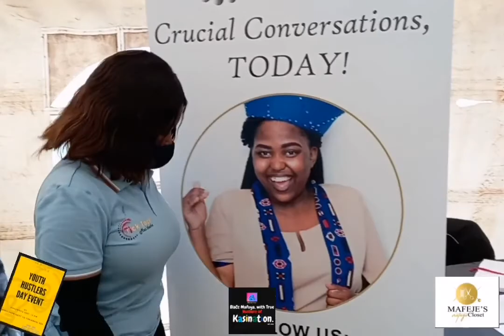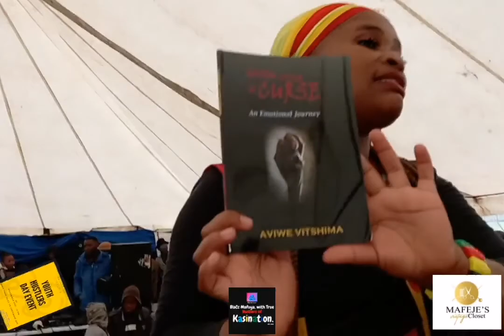BONUS, YOUTH HUSTLERS DAY EVENT, w all local hustlers around EC, SHOWCASING THIER HUSTLES & TALENTS.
''HELLO KASINATORS,  ANOTHER EPISODE IS HERE, THANKS FOR BEING WITH US ON THIS FRUITFUL JOURNEY AND WE REALLY HOPE YOU'LL ENJOY IT''
Welcome to our  Podcast Youtube  Channel, with our exclusive episode, today we talk about  hustling and marketing, please book them. We will go deeply to what the hustlers face daily. Our guest will tell us about his reasons of why he started hustling. And how he started  his business. What inspires them to hustle. Also thank you guys for the support much appreciated.
Blacc- @Kasinator_blacc_mafuya
Sheamus- @lee_semmy_mcinziba

meet my team
Host: @blacc_mafuya
Co-host: @Lee_semmy
Captured: @SIVIWE_SODLADLA
Songby: @Preedy bozza and TNE